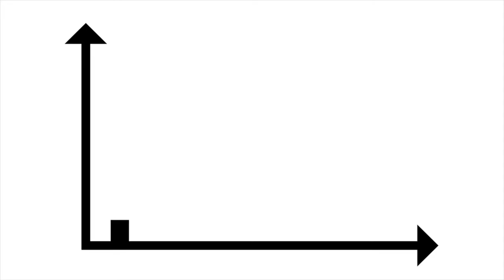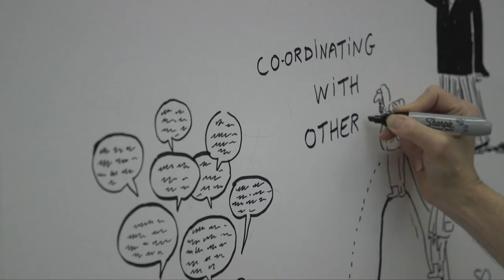Help to grow management programme at Birkbeck, University of London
Develop the practical skills you need to take your business to the next level with the Help to Grow Management Course. Over the twelve-week programme, you will produce a growth plan tailored to meeting your business' potential.
Designed to fit around full-time work, the curriculum will develop your capabilities in leadership, innovation, digital adoption, marketing, responsible business and financial management.
As London's flexible, evening higher education provider, Birkbeck is accredited by the Small Business Charter to deliver the government funded Help to Grow programme.